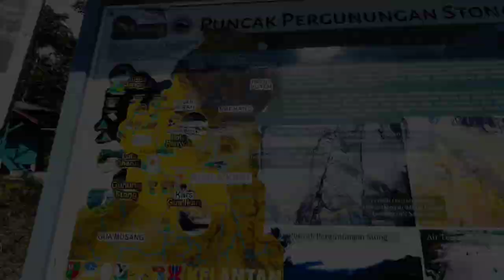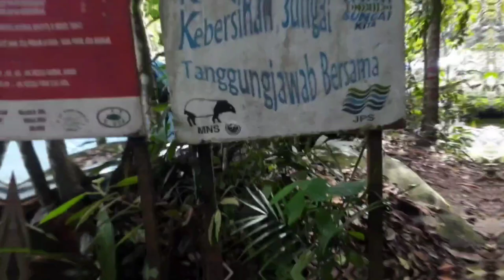Day 1 - Gunung Stong|Gunung Baha | Gunung Ayam| Kelantan| Gununghub | Feb 10th 2023